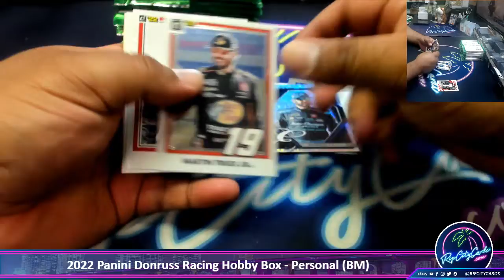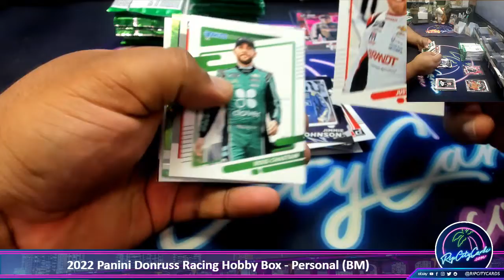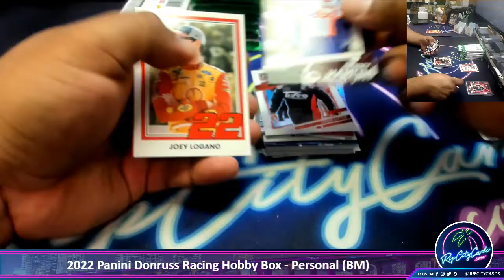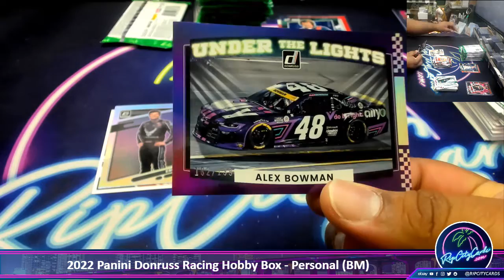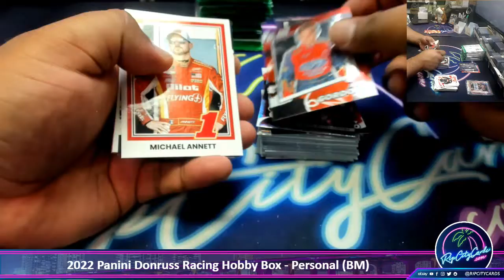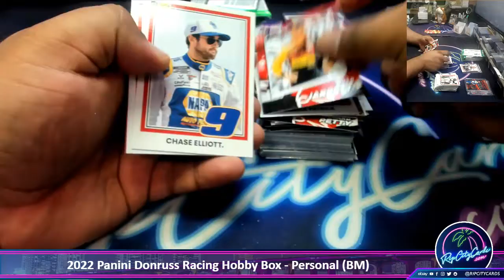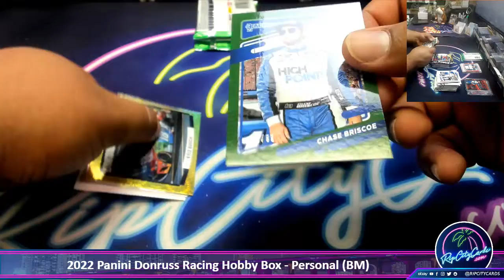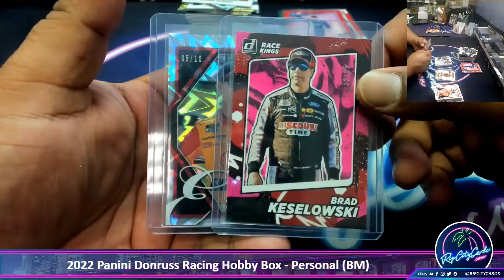2022 Panini Donruss Racing Hobby Box - BM